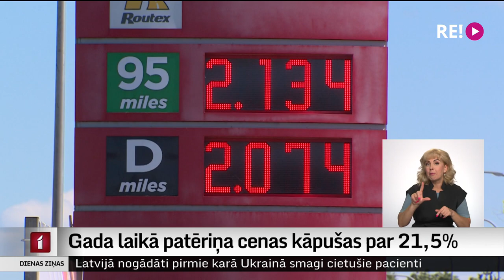Gada laikā patēriņa cenas kāpušas par 21,5%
Šā gada jūlijā salīdzinājumā ar 2021. gada jūliju, vidējais patēriņa cenu līmenis palielinājās par 21,5 %. Par to liecina jaunākie Centrālās statistikas pārvaldes dati. Inflācijas līmeni galvenokārt ietekmēja cenu kāpums ar mājokli saistītām precēm un pakalpojumiem, pārtikai un transporta precēm un pakalpojumiem.